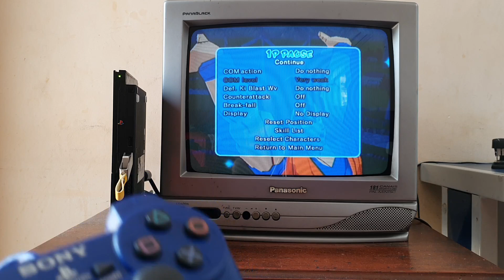Como Fazer ATTACK WINS No DBZ Budokai 3 - PS2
Vídeo ensinando como fazer atack wins no jogo dragon ball z budokai 3 de playstation 2. Gravei a gameplay direto do videogame ps2 e também ensino como fazer o ataque ultimate em geral, como a spirit bomb, a genkidama do goku.